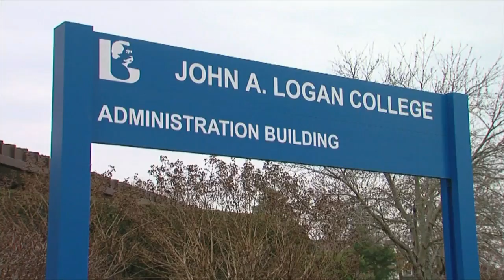Illinois bill would help undocumented college students